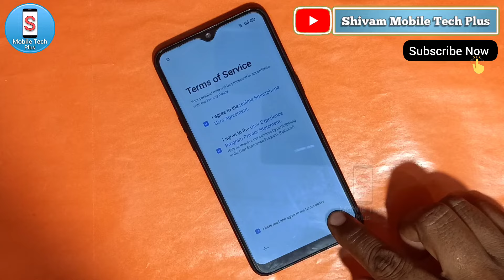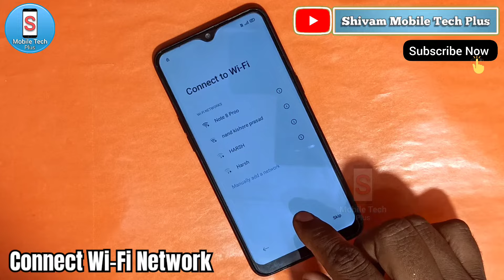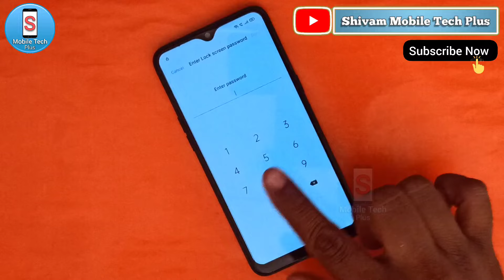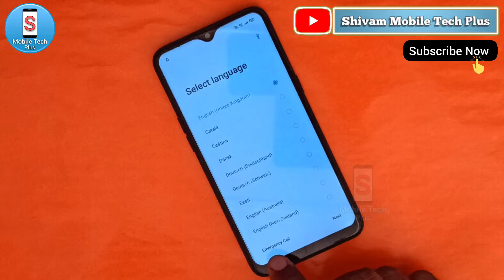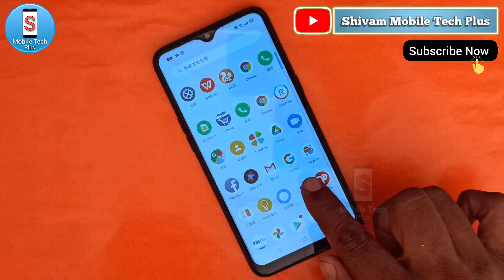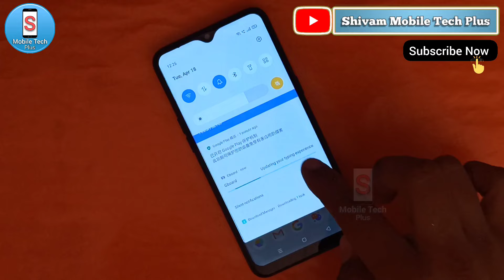Realme 3 FRP Bypass || Android 10/11/12 || Google Account Unlock || Without Pc || New Trick || 2023.